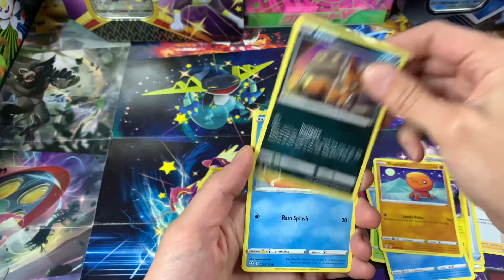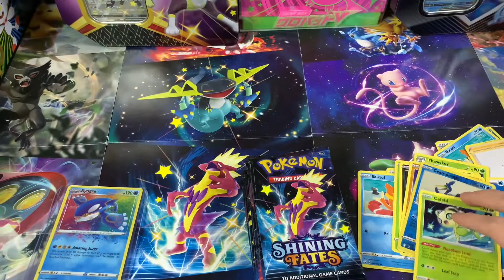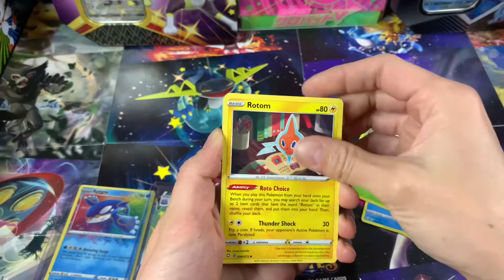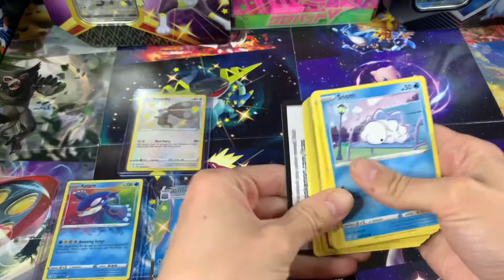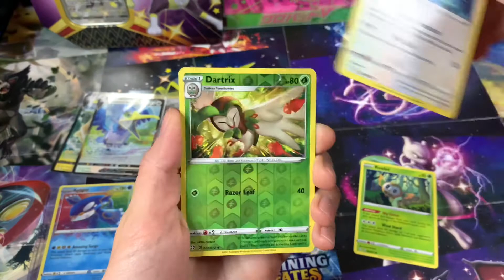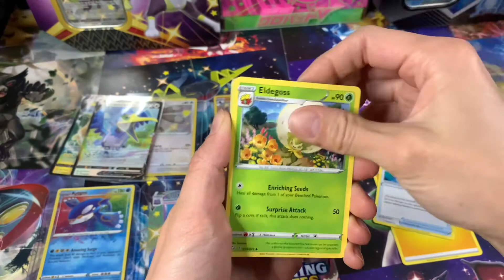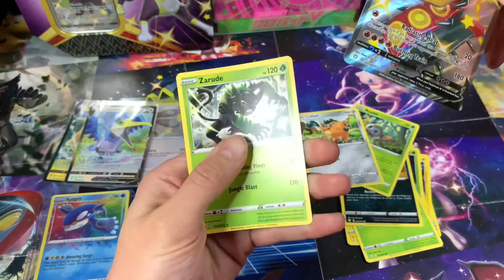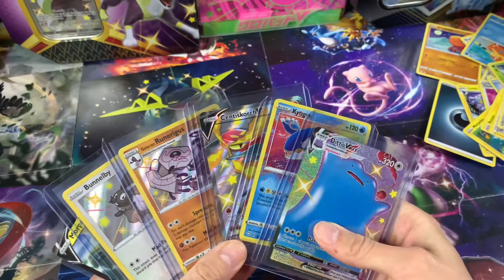*OUR WIVES STEAL OUR CHANNEL AND OUR CARDS?!* *SHINY DITTO PULLED?!* *Shining Fates Opening*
Our wives had a ton of fun “stealing” cards and the channel for a video 😂😂😂 maybe they should more often because they pull straight 🔥🔥🔥 E.T.B. And I couldn’t even believe it!!! Like this video if you’d want to see something like this in the future 🤙

When we hit that goal we are going to GIVEAWAY THE CROBAT AND THE DRAGAPULT PREMIUM COLLECTION BOXES!!!

NOTE
Thanks to Web20Lawyer for the Rules Template

1. Eligibility: The “250 Subscriber Comment” Giveaway (the “Giveaway”) is open only to legal residents of the United States (excluding its territories and possessions) and Washington D.C. who are at least 13 years of age at time of entry (“Entrant"(s)). Void in Puerto Rico, the Virgin Islands and where prohibited.

2. Prize: The Giveaway allows Entrants to enter random drawings, as described below, on the “Professor Dannger Creations” YouTube Channel (the “Channel”) for a chance at Shining Fates Crobat and Dragpult Premium Collections Set(“Prize”). The average retail value (“ARV”) of the Prize is $79.98 The total ARV of all Prizes is $79.98. THE ODDS OF WINNING THE PRIZE DEPENDS ON THE TOTAL NUMBER OF ELIGIBLE ENTRIES RECEIVED.

3. Giveaway Period: The Giveaway shall begin when the Sponsor posts the video “500 Subscriber Comment Giveaway” and ends 72 hours from the video being posted. ("Giveaway Period").
4. How to Enter: To enter the Giveaway you must (a) subscribe to the Channel (together the “Entry”) (b) “like” the video about reaching 500 Subscribers (“Video) and  (c) place a comment, containing the word revealed in the video(“Comment”) on the Video (together the “Entry”). ONLY ONE ENTRY IS PERMITTED PER PERSON.

5. Winning:  The winner of the Giveaway (“Winner”) shall be chosen by the Sponsor based on a Random “Comment Picker” App for the Comment. The Winner shall be chosen within 1 days of the end of the Giveaway Period.

6. Prize Claim: The Winner will be notified via the video where we announce the video. The Winner may be required to execute an Affidavit of Eligibility, a Liability Release, and (where legal) a Publicity Release (collectively, “Prize Claim Documents”) and claim the prize within 48 hours of the winner video being posted, or as directed by the Sponsor. The failure to respond timely, to the notifications and the failure to provide the Prize Claim Documents will result in forfeiture of the Prize and, in such case, the Sponsor may declare an alternate winner, based on another random drawing. If a Prize goes unclaimed or is forfeited by the Winner, the Prize may not be re-awarded, in Sponsor’ sole discretion. The Winner may be required to provide Sponsor with a valid social security number before the Prize will be awarded for tax reporting purposes.  An IRS Form 1099 may be issued in the name of the Winner, for the actual value of the Prize received. Other restrictions may apply.

6. Rights of Sponsor: Sponsor, shall have the right, at its sole and absolute discretion to refuse any Entry whatsoever made by Entrants which it finds to be in violation of these Official Rules or which it finds in its sole discretion to be otherwise objectionable for any reason.
7. YouTube Policies

Professor Dannger Creations